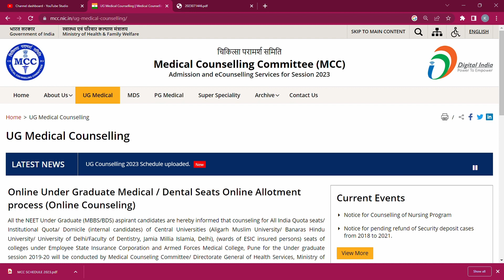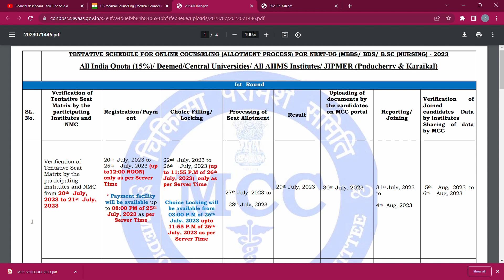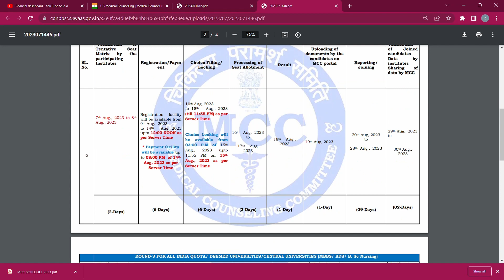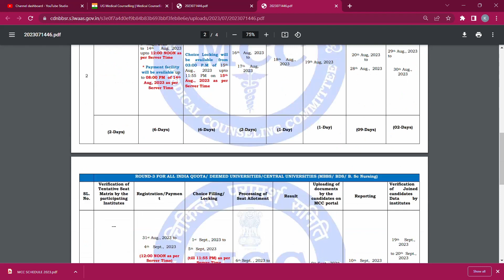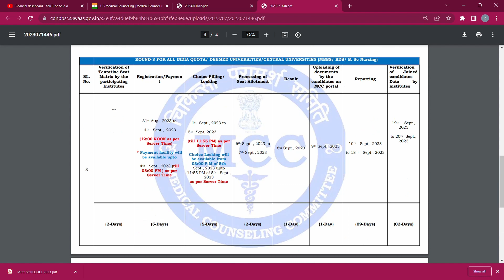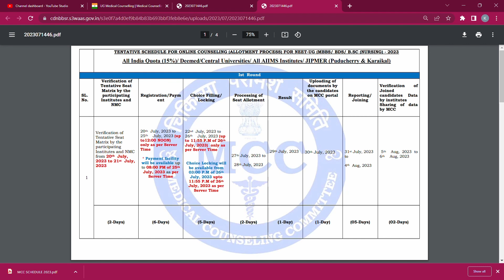URGENT MCC 2023 Schedule/Allotment Process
TENTATIVE SCHEDULE FOR ONLINE COUNSELING (ALLOTMENT PROCESS) FOR NEET-UG (MBBS/ BDS/ B.SC (NURSING) - 2023
All India Quota (15%)/ Deemed/Central Universities/ All AIIMS Institutes/ JIPMER (Puducherry & Karaikal)